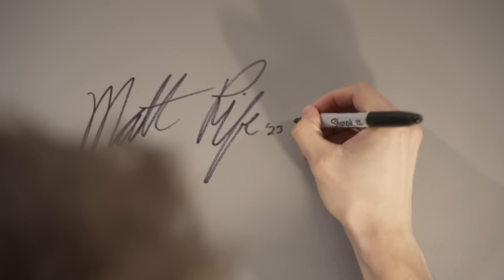RIFE ON THE ROAD: Ep.5 Raleigh North Carolina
Comedian Matt Rife travels to North Carolina for a sold out weekend and to list his top 5 favorite pies. Drop your list in the comments below!